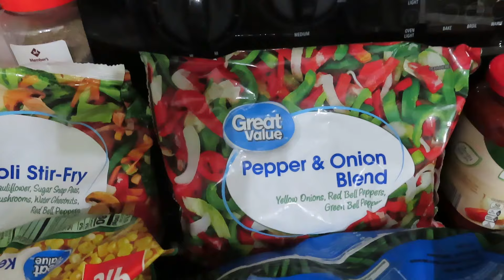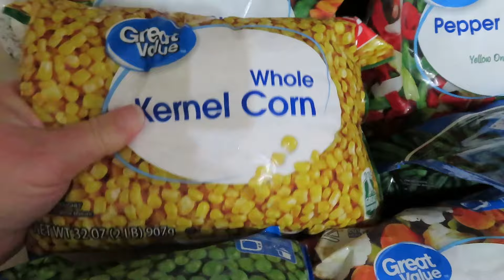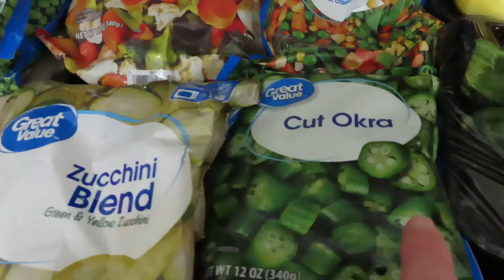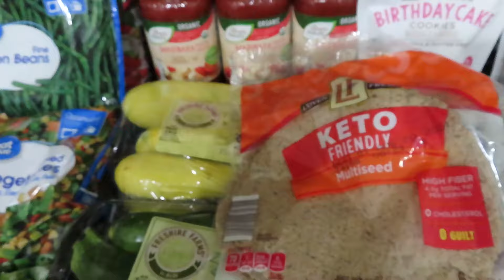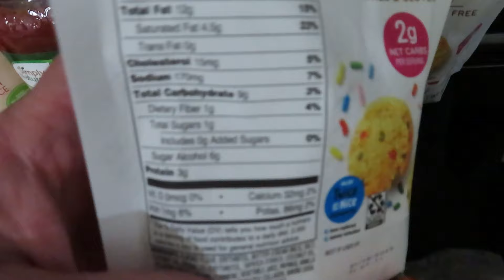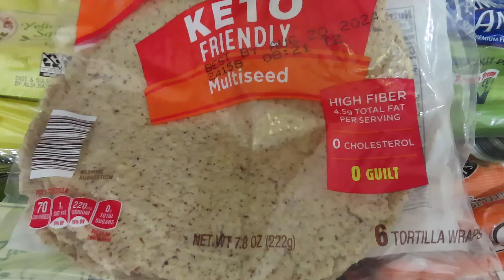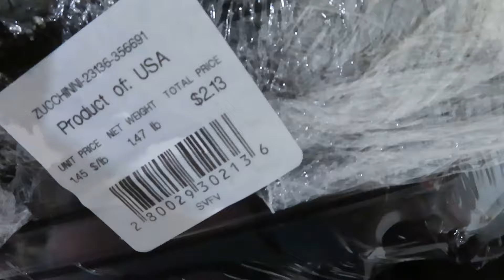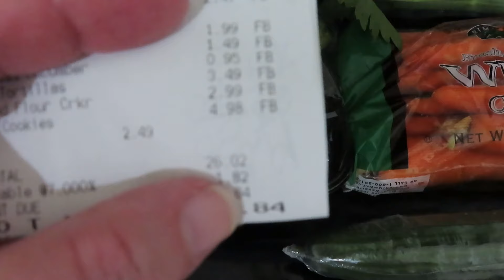Weekly Grocery Haul | $60 Budget | Walmart | Aldi | Weekly Meal Plan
Hey, y'all--it's Kim!  Today I'm sharing my grocery haul from this past weekend.

My mailing address:
Kim McDonald
WDW Mommy